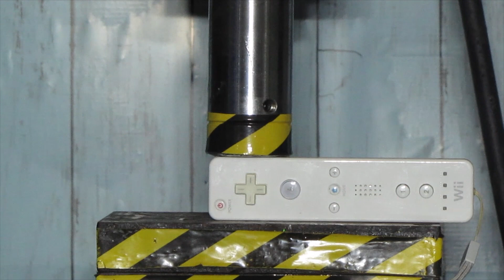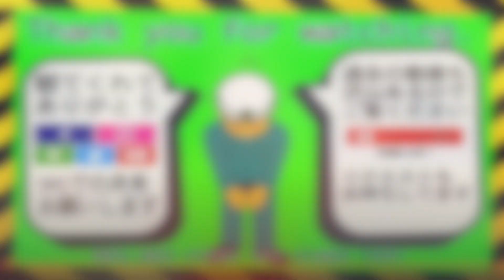【Nintendo】Wii Remote Controller with Hydraulic press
Doing the most experiments in the world. Hydraulic Press Channel!

New video and new stuff to crush every day.